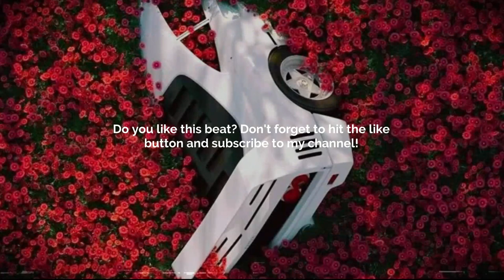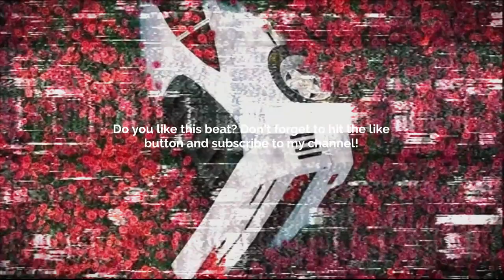[FREE] GUITAR TYPE BEAT - FORGOTTEN LOVE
Prod. @skyscraper_seven

FREE
GUITAR BEAT
SKYSCRAPER SEVEN